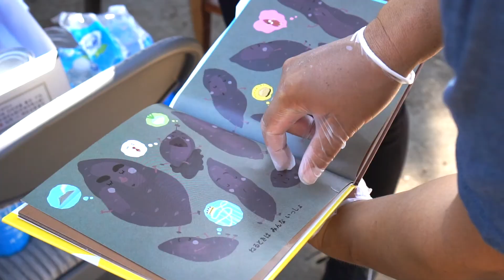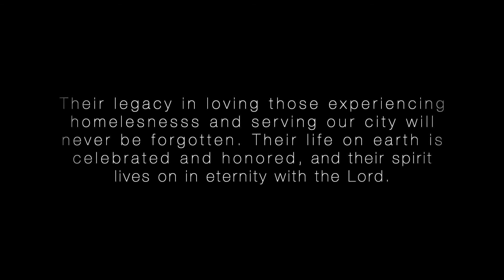Breaking Bread Ministry - LA Outreach (Hillside LA)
Breaking Bread ministry exists to serve the immediate needs of those experiencing homelessness in El Sereno. Some ways the ministry provides is through 'Showers of Grace,' a portable shower truck that allows them to help take care of their personal hygiene, beverages and food, haircuts, clothing and more. The ministry seeks to build relationships and point them towards a personal relationship with Jesus Christ.

Film & Edit: Sarah H. Kim

Music: John Jin Han "Close to Me" ft. Sarah Juers (Acoustic)